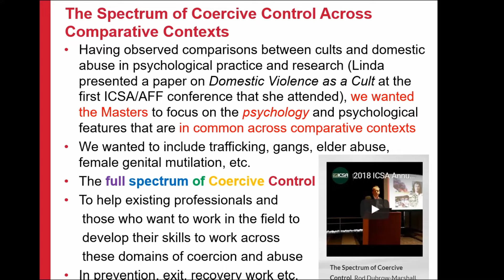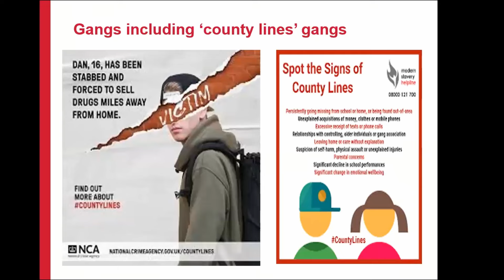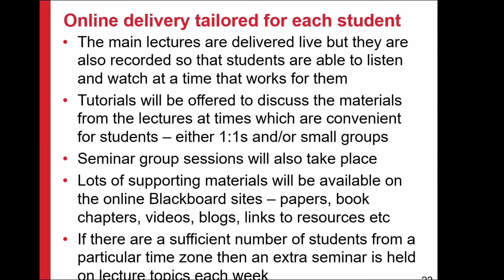Speaking of Cults...Bringing an End to Coercive Control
This week I welcome guests Rod and Linda Dubrow-Marshall, who created and run the Masters program at the University of Salford in the psychology of coercive control. We had a great deal more to discuss than just the program and dived deep into the legal and ethical problems with cults and how coercive control touches on so many aspects of our lives. Enjoy!

Ideal Studio Amazon wish list: